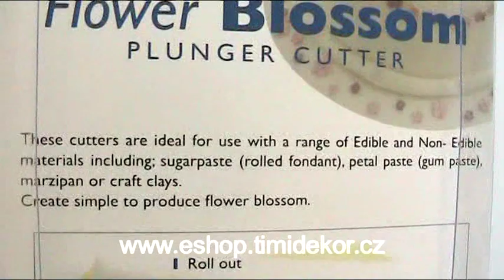Cukrářské potřeby na květinky